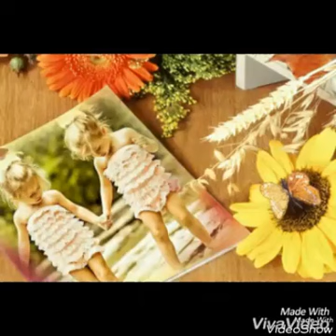Raggio di Sole e Luna❤